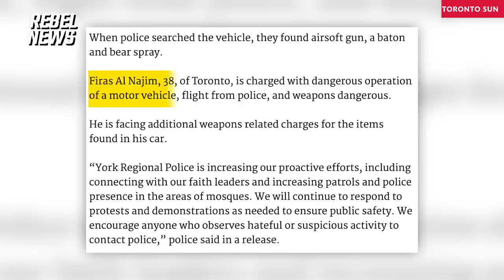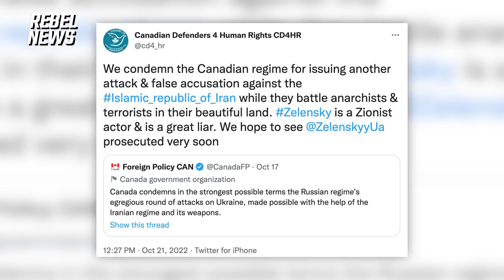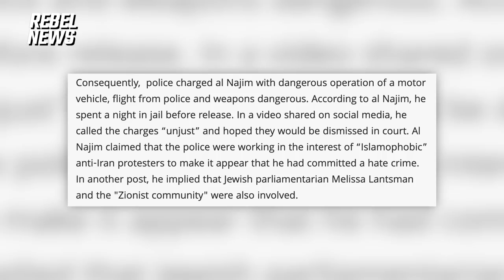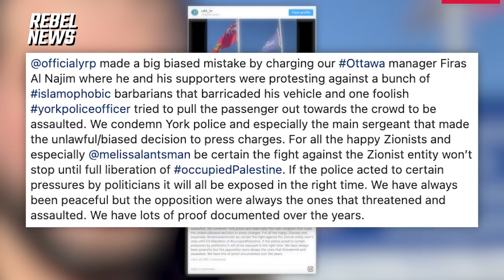Peaceful protesters demonstrating against the Iranian regime attacked at Thornhill mosque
Rebel News' David Menzies examines an alleged attack on peaceful protesters at a mosque in Thornhill. According to York Regional Police, Firas al Najim drove a white Kia SUV at a high rate of speed in the direction of the demonstrators.